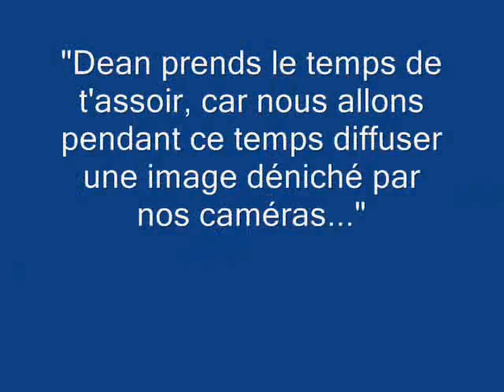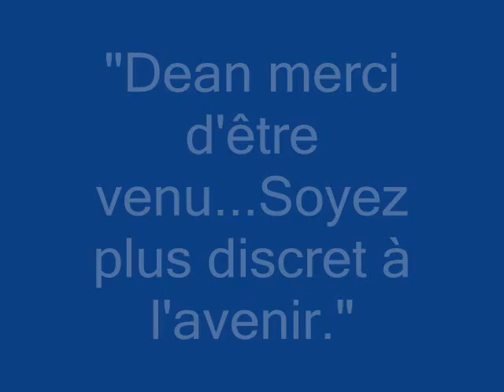Dean Lewis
This is my video on Dean Lewis.